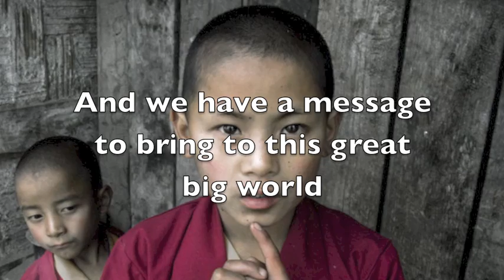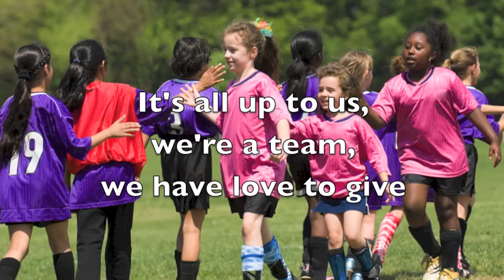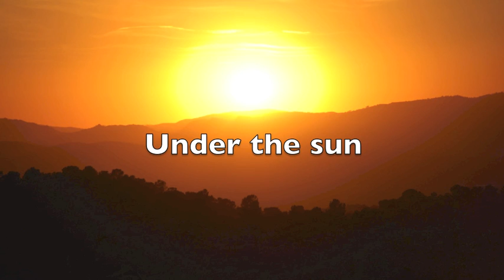We All Are Family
Composer/performer Marc Hoffman's children's song, "We All Are Family" featuring Marc and the Salisbury School of Music Children's Choir.

Music & Lyrics: Marc Hoffman
Instruments (except guitar): Marc Hoffman
Guitar: Sandy Hoffman
Vocals: Marc Hoffman & the Salisbury School of Music Children's Choir
Mix: Chris Garges
Master: Scott Craggs

p  2012 Virillion Music, BMI

Photo credits;